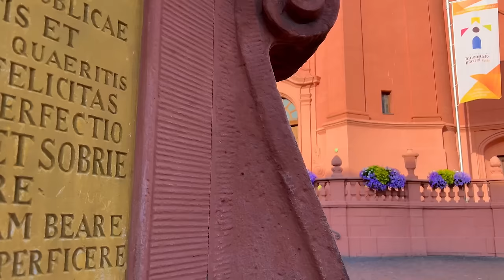Fulda, Germany walking tour 4K 60fps - A beautiful German city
My friends, welcome to Fulda, Germany, a heavenly beautiful city that embodies the quintessential charm of German urban life. Join us on a captivating walking tour through the heart of this picturesque city, where we'll wander its enchanting streets, admire its charming houses, and soak in the vibrant atmosphere of a sunny summer day.

As we venture through the cobblestone streets of Fulda, you'll be transported to a world where history and modernity seamlessly coexist. The cityscape is a harmonious blend of centuries-old architecture and contemporary design, creating a visual delight at every turn.

Fulda's cafes invite you to savor the rich flavors of Germany, offering a delightful taste of local cuisine and a place to relax in the warm summer sun. You'll witness the daily life of Fulda's residents as they go about their routines, creating a vibrant tapestry of city life against the backdrop of this beautiful summer day.

Join us on this journey as we explore Fulda's hidden gems, uncover its rich history, and immerse ourselves in the captivating beauty of this heavenly German city. Whether you're a traveler dreaming of future adventures or simply seeking a moment of virtual escape, Fulda promises an unforgettable experience.

Fulda, a city in the Hesse region of Germany, is a captivating blend of historical significance and picturesque charm. Its rich history, dating back over a millennium, is reflected in its stunning architecture, with highlights like the Baroque Fulda Cathedral and enchanting half-timbered houses lining its streets. The city's welcoming atmosphere invites visitors to savor traditional German cuisine in its cozy cafes and explore cultural gems like the Vonderau Museum. Nestled amidst natural beauty, with the Fulda River meandering through, Fulda is a tranquil yet culturally vibrant destination, offering a perfect blend of history, culture, and natural allure to all who visit.